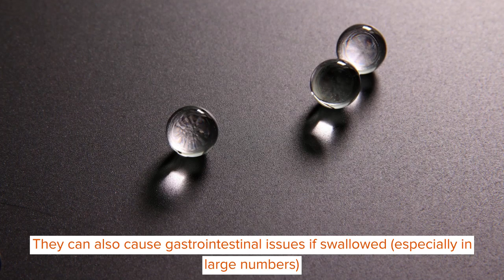What To Do With Water Beads - Ideas For Fun Sensory Play!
The non-edible balls are made of just two ingredients: Water and a water-absorbing polymer, and they were originally used by florists and gardeners to control the water levels and water absorption of plants and flowers. These beads are environmentally safe and non-toxic, and they are often delivered to the buyer dehydrated, so they look very, very small. However, add water and they will begin to grow and expand to the size of a marble, becoming slippery, squishy and bouncy - perfect for sensory play!